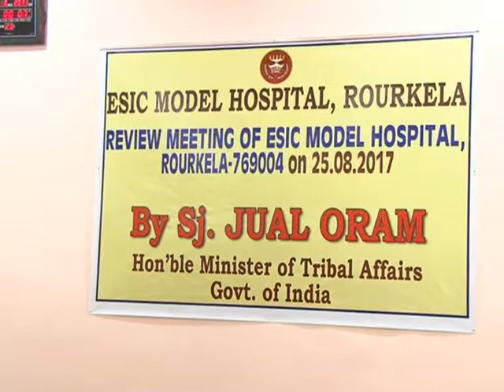Union Minister Juel Oram visit to ESIC Model Hospital at Rourkela and attend Review meeting 1